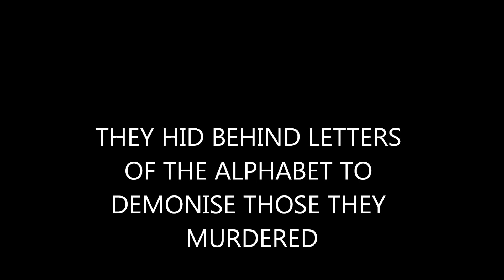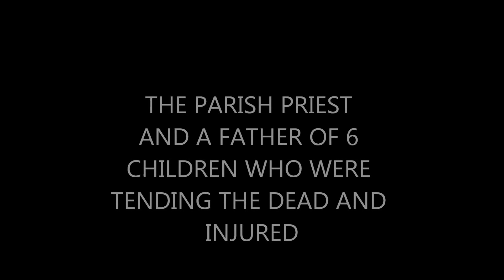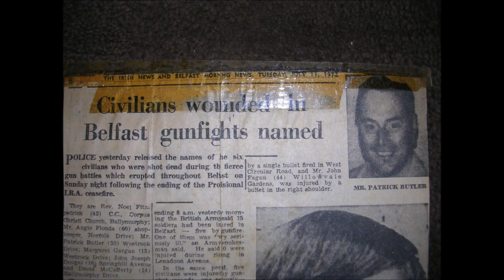SPRINGHILL WESTROCK MASSACRE 40TH ANN..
40th anniversary of the Springhill / Westrock massacre 5 INNOCENT CIVILIANS where shot dead 3 of them just teenagers Margaret Gargan, 13,
John Dougal, 16,
David McCafferty, 15,
Patrick Butler, 39,
Father Noel Fitzpatrick, 40,
FREE THE TRUTH NOW